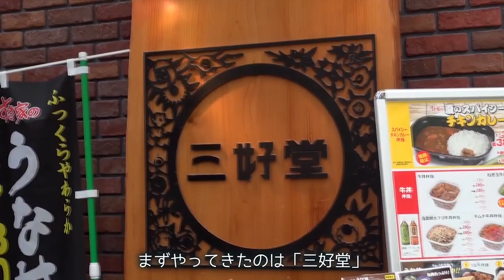COOL JAPAN! -フィジー大学生が仙台を体験！-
７月の始め、フィジーからやってきた大学生らに出会いました。フィジーの南太平洋大学の学生である彼らは、「JENESYS2.0」というプロジェクトの一環で仙台を訪れたのです。

「JENESYS2.0」は、外国人の日本に対する関心を増進させ、訪日外国人を増加させることを意図とする、外務省が展開している青少年交流事業の一つです。アジア大洋圏の学生を日本に招聘するこの「JENESYS2.0」と、北米圏の学生を招聘する「架け橋プロジェクト」を通して、海外の若者に日本文化を体験してもらい、長期的な海外からの来日者数を増加させようという試みなのです。

今回、およそ２０名のフィジー学生が、自分なりの「クールジャパン」を見つけようと１０日間にわたって日本国内を旅しました。仙台を訪れた彼らは杜の都に対してどのような印象を抱いたのでしょうか？